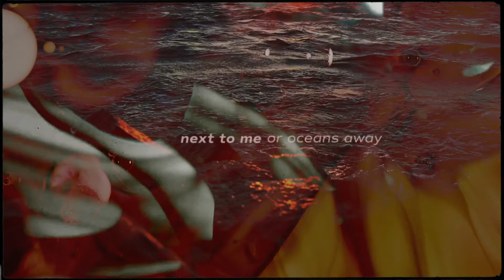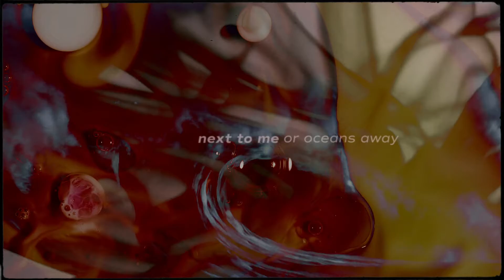Fyooz - Piña Colada [Official Lyric Video]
Producers: Ringo Ramazzini, Anthony Schwank, Jose Contreras
Vocals: Josh Dominguez
Keys: Nico Bickford & Anthony Schwank
Bass: Jose Contreras
Guitar: Ringo Ramazzini

Guatemala | Fyooz 2021